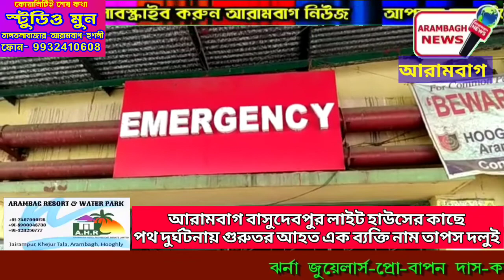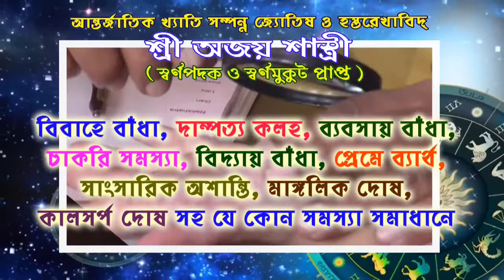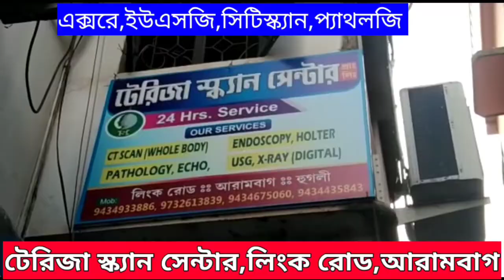আরামবাগ বাসুদেবপুর লাইট হাউসের কাছে পথ দুর্ঘটনায় গুরুতর আহত এক ব্যক্তি নাম তাপস দলুই।